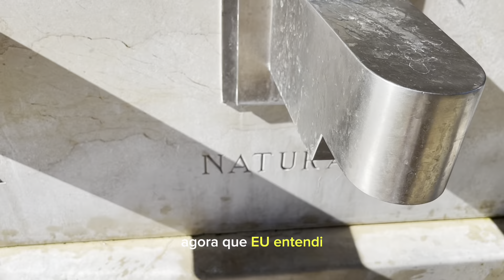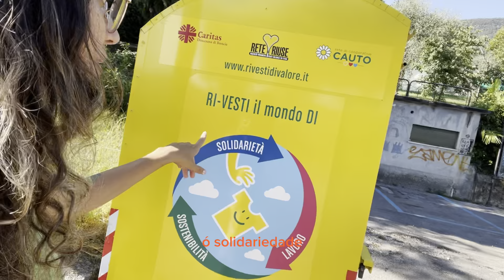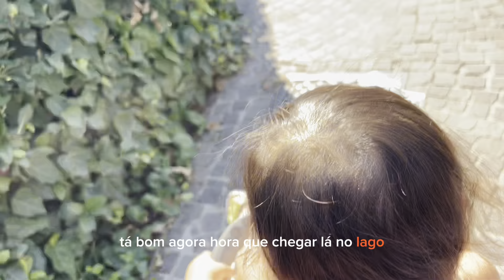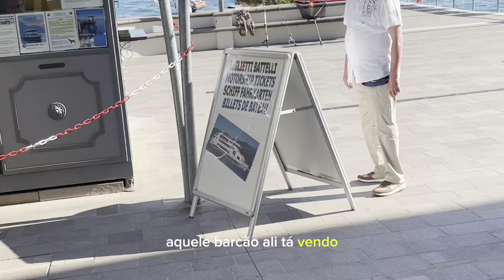VLOG - É POR ISSO que essa é uma das CIDADES MAIS LINDAS E RICA da Itália! 😱🤩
Gardone Riviera fica no Lago di Garda, o maior lago da Itália e é considerado um dos borgos “cidadezinha” mais lindo da Itália! 💖 Simplesmente tem até fonte ⛲️ de água natural -inclusive com gás- 😱 gratuito… tem também lugar específico para deixarmos roupas e sapatos usados para doações… além de toda a beleza única desse lugar encantador cheio de plantas majestosas! E casas lindíssimas! Mostro no vlog cada detalhe pra vocês enquanto passeio com a Vera Luz! E finalizamos o vlog em um Parque lindíssimo onde pintamos aquarela 🤩 Divirtam-se e me contem o que mais chocar vocês 😘